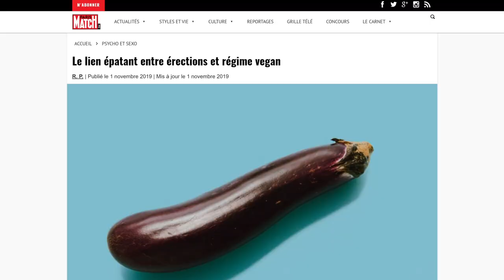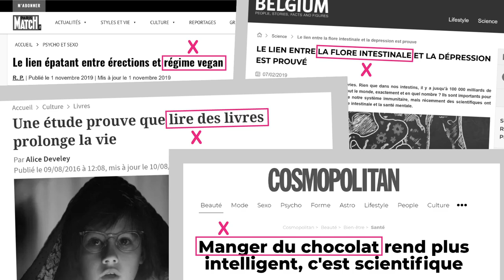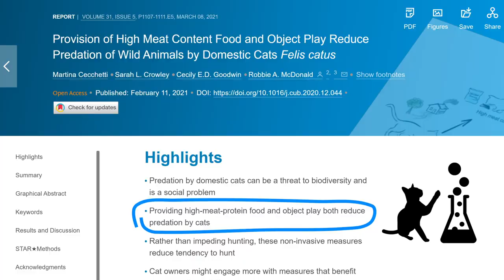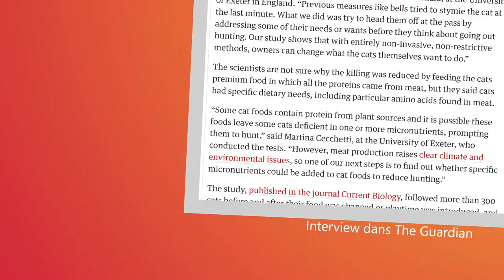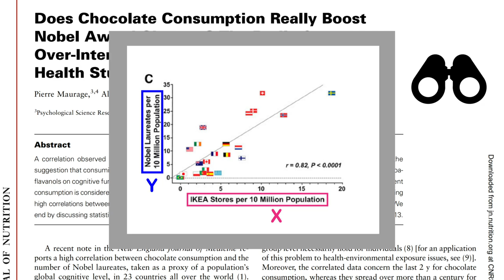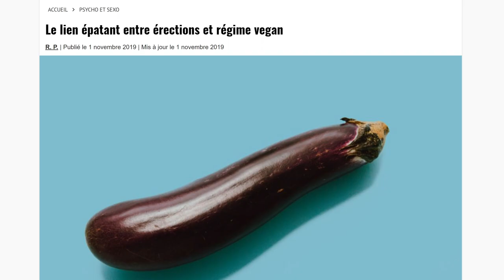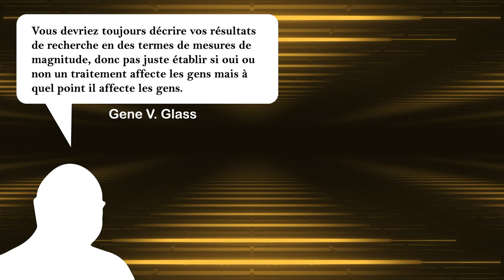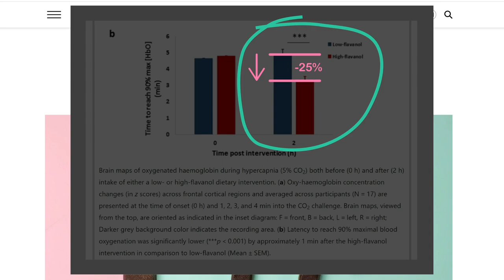Le lien épatant entre érection et régime vegan (pas une blague !)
L'art de lire les titres émanant d'une publication scientifiques : quelques conseils de survie.

Vous avez aimé cet épisode ? N'oubliez pas de maintenir la gamelle du Chat Sceptique remplie !